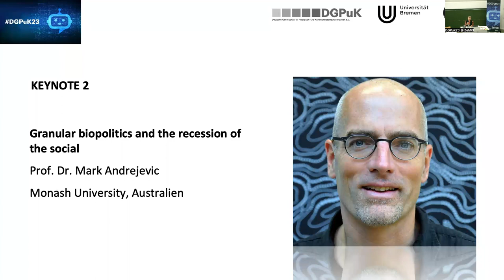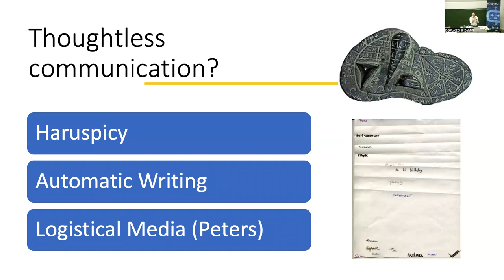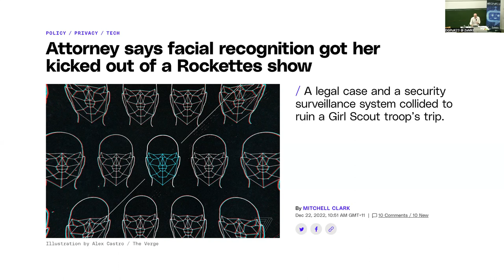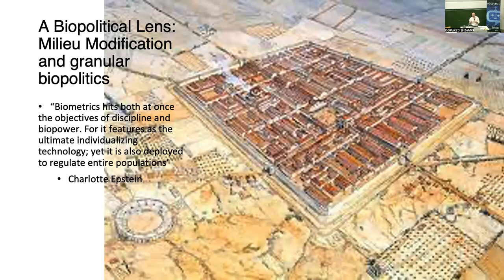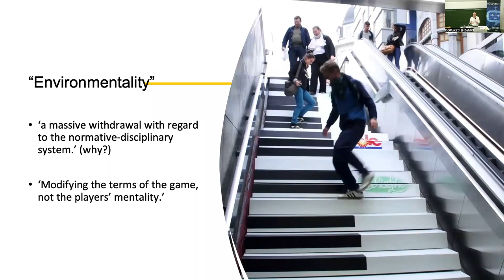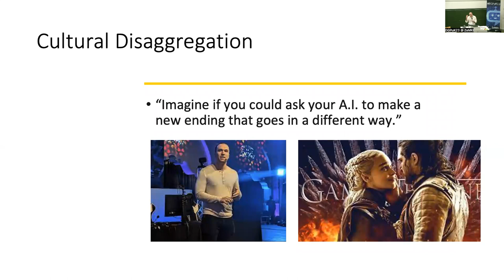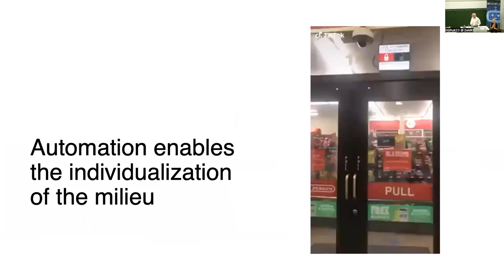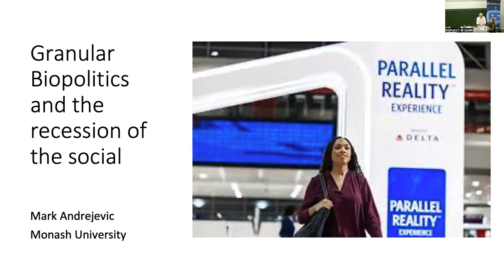Keynote by Mark Andrejevic (Monash University) at DGPuK23 conference (ZeMKI, University of Bremen)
„Granular Biopolitics and the Recession of the Social“
This presentation draws on research from a project devoted to considering the social implications of the widespread deployment of automated, real-time mass identification via facial recognition (and other biometric technologies). It considers the relationship between the multiplication and „thickening“ of borders and the promise of „frictionlessness“ deployed by biometric technologies. Building on the literature on biopower, it considers how biometrics reconfigure the relationship between individual and population in ways that have implications for strategies of surveillance, governance, and control. It concludes with a consideration of the ways in which automated recognition combined with automated social sorting contributes to what might be described as the „recession of the social“ – that is, the implications of the misrecognition of societal interdependence facilitated by social sorting and the customization of culture.

Mark Andrejevic is a Professor in the School of Media, Film, and Journalism at Monash University where he leads the Automated Society Working Group. He is a Fellow of the Australian Academy of the Humanities and a Chief Investigator with the ARC Centre of Excellence for Automated Decision Making and Society. He is the author, most recently, of Automated Media and, Face Recognition (with Neil Selwyn).